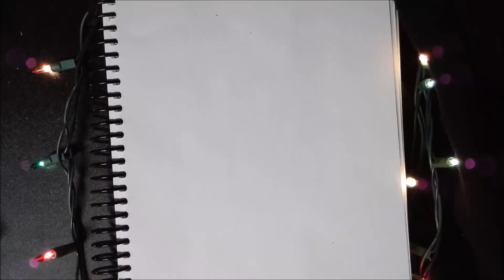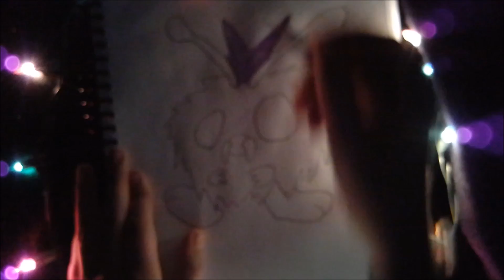ep48 #048 venonat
drawing venonat